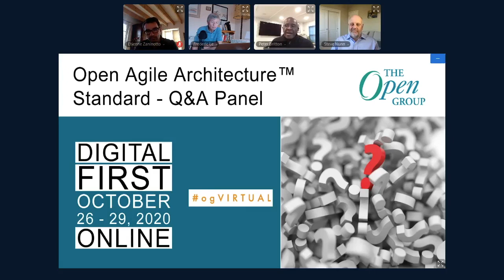Open Agile Architecture™ Standard - Q&A Panel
Open Agile Architecture™ Standard empowers an enterprise to succeed with its Digital-Agile Transformation

Frédéric Lé is Technology Strategist working for DXC’s Corporate Technology Office. He is leading the development of DXC’s new Agile Architecture Framework and has over 25 years’ experience with significant expertise in Technology Strategy, Enterprise Architecture, Lean, Agile and Digital. Frédéric graduated from Audencia business school and holds a post-graduate degree in computer sciences from Paris Dauphine University.

Etienne Zaninotto joined Société Générale Investment Banking in 2001 and is currently program director of the Agile@Scale transformation and in charge of the Agile Transformation team.

Prior to this appointment, Etienne has led various transformation teams and programs within the investment banking Front Office and the risk departments (lastly COO of FO CVA desk and then program director of the integration of a broker). Etienne has kicked off the Agile@Scale transformation in 2017. Since then, the entire IT department of the investment banking (6000+ staffs) has moved to a new operating model, based on a mix of Spotify and SaFe. Started within the IT department, the switch to this new way of working has been extended to the steering processes of the investment banking.
SG CIB is now considered as one of the most advanced bank in term of agility.

Peter Britton joined Fidelity in May 2009 and is currently a Fidelity IT Fellow, Senior Vice President, and Architecture Chapter Area Leader for Technology and Strategy, within the Fidelity Personal Investing (PI) business unit. Peter has overall responsibility for the PI’s Technology, Architectural Strategies, and Solutions Architectures operationalized within PI’s domains, tribes, squads and functional areas, which are the constituent components of the PI Agile Operating Model. Additionally, he is a member of the enterprise Technology Advisory Group (TAG), whose primary responsibility is the execution of the Fidelity CIO Council Agenda, combined with the establishment of broad technology strategies and standards across Fidelity. The TAG is comprised of all of the CTOs and Heads-of-Architecture.

As a Fidelity IT Fellow, which is a designation recognizing Fidelity Technology Leaders of exceptional ability and achievement, Peter collaborates in leading the strategic and/or critical enterprise-level initiatives, targeted at actualizing increased vitality, i.e. the creation of new and/or innovative products and the evolution of the firm’s technology ecosystem.

Prior to joining Fidelity, Peter was a serial entrepreneur, who founded two technology start-ups, both of which achieved successful exits, with the last being sold to State Street Bank in Boston. Prior to his tenure at State Street, Peter also worked at AT&T Bell Labs, Holmdel and IBM Research.